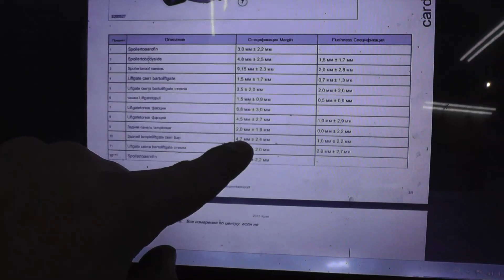FORD Edge. Сборка . Финиш.